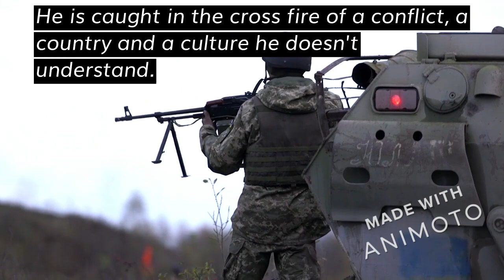Zack Humphrey/Sunrlse Over Fallujah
It's about a person that goes into a special unit called the civilian affairs unit in Iraq.